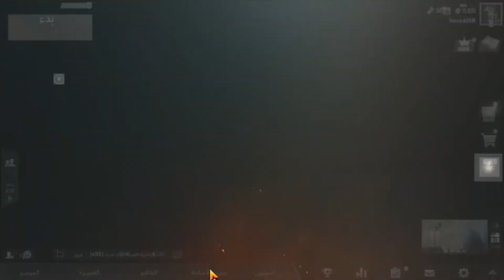مهمات الاسبوع الرابع من الموسم السابع ببجي موبايل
شرح مهمات الاسبوع الرابع من الموسم السابع ببجي موبايل

اذا حبيت تدعمني ادعمني ببطاقة كوكل بلاي او ستيم
لان الدعم الي يجيني اسوي عليه بطولات
فقط هذه الطريقة الوحيدة حاليا لدعمي ماديا

انستا : h9h.k